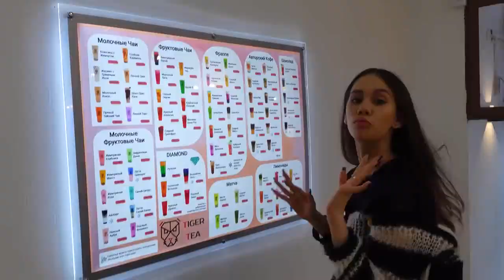Clip 201 Broken foot, crutches part 1